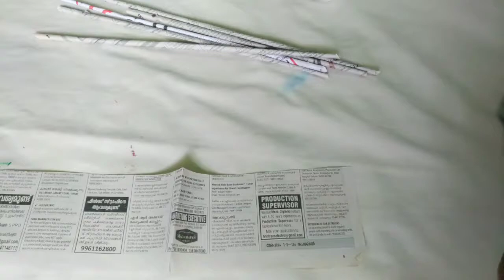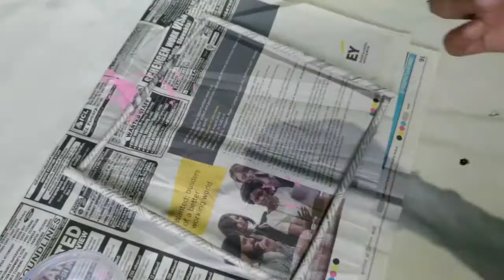wall hanging craft/Easy paper craft ideas